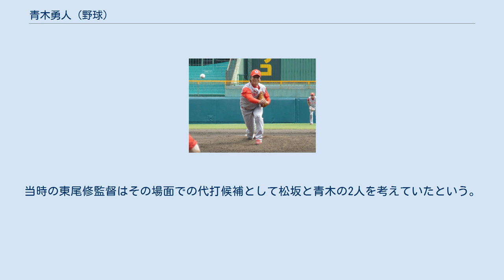青木勇人 (野球)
青木 勇人（あおき はやと、1977年5月6日 - ）は、東京都江戸川区出身の元プロ野球選手（投手、右投右打）。
2020年度から埼玉西武ライオンズの三軍投手コーチ。
 中学・高校では軟式野球、大学では準硬式野球をしており、硬式の経験が長くないながらプロ野球に入った異色の選手。
 1977年に東京都江戸川区で生まれる。
幼少期は巨人ファンで、桑田真澄・斎藤雅樹・原辰徳らに憧れていた。
江戸川区立上一色南小学校1年から野球を始め、中学時代も軟式野球部に所属し、遊撃手で活躍した。
 修徳高等学校に進学して硬式野球部に入部したが、本人と推薦組の選手達との間にある待遇の差に、1ヶ月で退部した。
一時は野球を辞めようと思ったが、軟式野球部の監督に誘われて軟式に転向。
エース投手として活躍し、3年時は全国高等学校軟式野球選手権大会でベスト8に進出。
 一般入試で進学した同志社大学では準硬式野球部に所属。
1年時の全日本大学準硬式野球選手権大会で優勝する。
準硬式の関西六大学リーグでは通算28勝、全公式戦39勝を挙げた。
 1999年度ドラフト会議で西武ライオンズから6位指名を受けて入団。
 ドラフト6位と下位指名ながら、1年目の2000年から17試合に登板して防御率2.60の結果を残した。
2001年には登板数を伸ばし、大事な場面での登板も増え、46試合で防御率2.96、プロ初勝利を含む4勝を記録した。
2002年も36試合に登板した。
3年目までは126イニングで四死球は32とかなり少なく、主力投手として活躍した。
 2002年シーズン中に肩を故障。
2003年に復帰するも、対大阪近鉄バファローズ戦にて中村紀洋に死球を与えた時、青木が帽子に手をやることもなかったため、そのことに激高したタフィ・ローズに突き飛ばされ、むち打ち症になってしまう。
それによる降格以降は思い切りの良さが消え、故障も重なって低迷が続いた。
これ以降3年連続防御率2桁台と不振に陥った。
 2006年3月23日、福地寿樹との交換トレードで広島東洋カープへ移籍。
 2006年は8試合のみの登板だったが、被安打4で防御率0.00と安定していた。
 2007年は梅津智弘の不振と上野弘文の経験不足もあり、8月から中継ぎとして活躍し、防御率3.00・15ホールドを挙げた。
四球の少ない投球で防御率は途中まで1点台と、抑えの横山竜士と共に安定していたが、終盤になって打ち込まれるケースが多かった。
9月1日、前田智徳の通算2000本安打達成試合において1/3回登板ながら5年ぶりの勝利を挙げた。
 2008年は前年から被打率が悪化して11試合の登板に終わった。
2009年は再び出場機会を増やし、29試合に登板した。
 2010年は6試合の出場に留まり、10月3日に戦力外通告を受けて同年限りで現役を引退。
 2011年からは広島の3軍投手コーチを務める。
 2019年10月21日、同日付で投手兼強化コーチを辞任。
10月25日、2020年より埼玉西武ライオンズの3軍投手コーチに就任することが発表された。
 2000年8月7日のオリックス対西武19回戦（グリーンスタジアム神戸）において、9回表2死満塁の場面で代打として登場した投手の松坂大輔が2点タイムリーを放ったが、青木はその直後に松坂の代走として出場している。
これは西武ベンチが野手を全員使い切ってしまっていたためであり、松坂に代えられたのも試合途中から9番に入っていた投手のデニーであった。
当時の東尾修監督はその場面での代打候補として松坂と青木の2人を考えていたという。